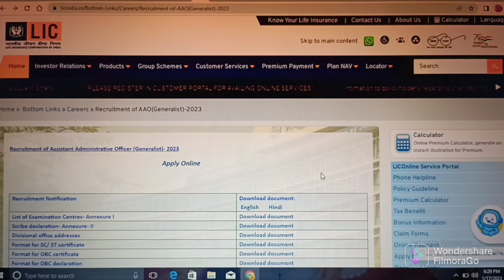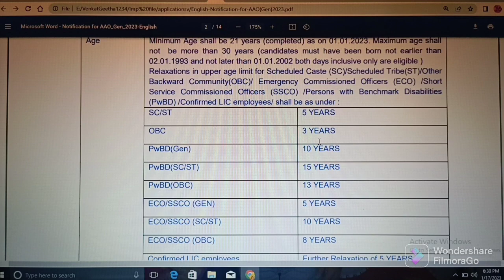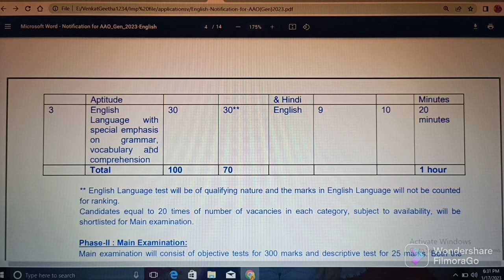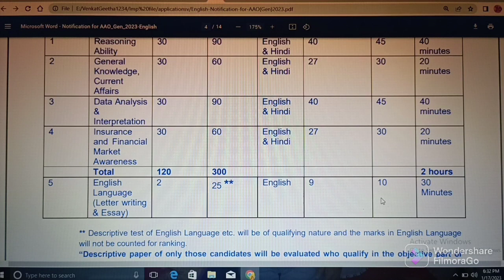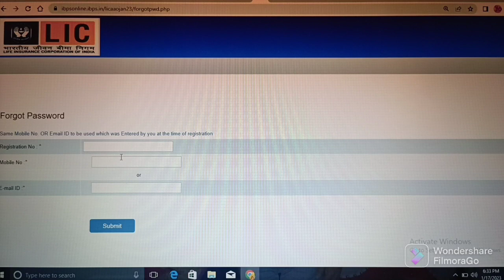LIC ADMINISTRATIVE OFFICER JOBS - 2023 // QUALIFICATION : ANY DEGREE // INDIA // ABHYASANA CHANNEL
Important Links:

(1) Click on below link for official website of LIC ADMINISTRATIVE OFFICER JOBS - 2023